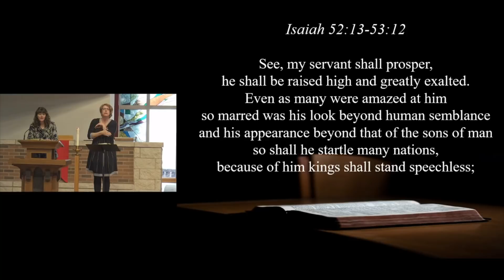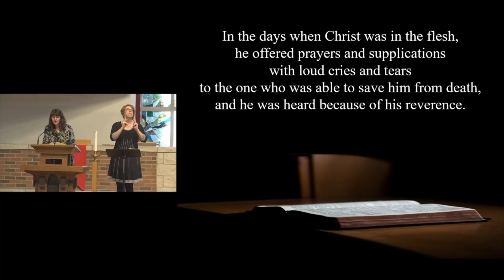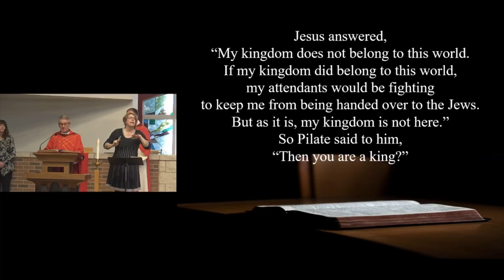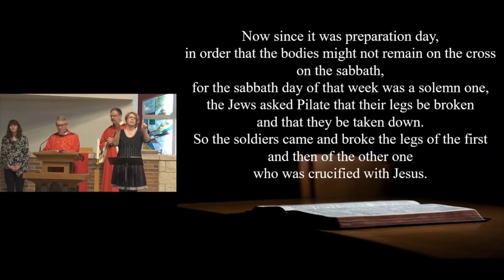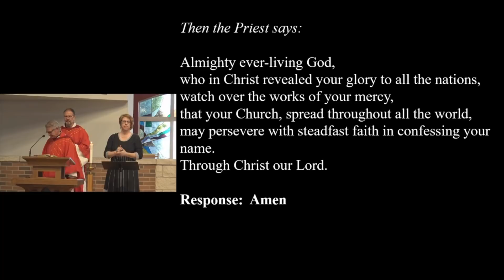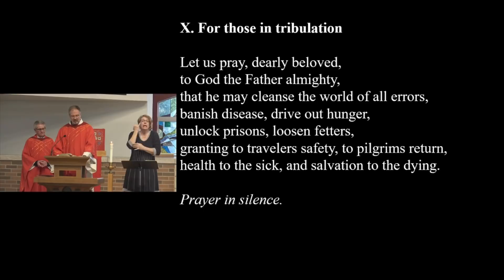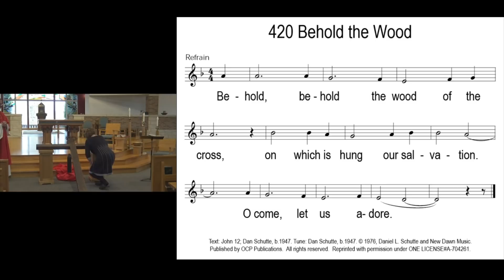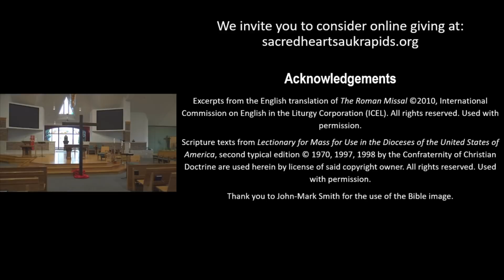4/10/20 - 12:15pm Good Friday - Sacred Heart Sauk Rapids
Passion of Our Lord, Jesus Christ

Throughout the suspension of Masses in the St. Cloud diocese due to COVID-19, we will be livestreaming all weekend and daily Masses.

Please consider using this time to transition to online giving. A link can found under "online giving" at sacredheartsaukrapids. org. You can also contact the office to set up automatic ACH transfers or mail your weekly envelopes to the parish office.

Our weekend Masses at this time will be Saturday at 5pm and Sunday at 9am.

Our daily Mass schedule is
Tuesday: 5:30pm
Wednesday-Friday: 8:00am

If you wish to have a picture of you and/or your family in the pews when Mass is celebrated, please send the image to our Facebook page.